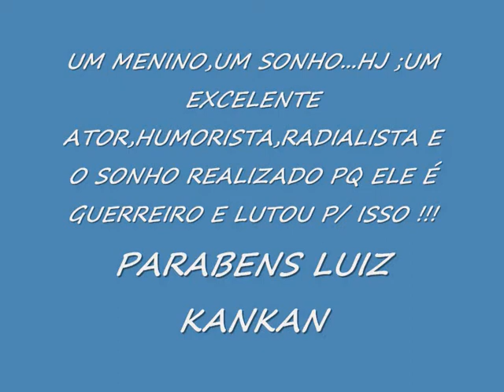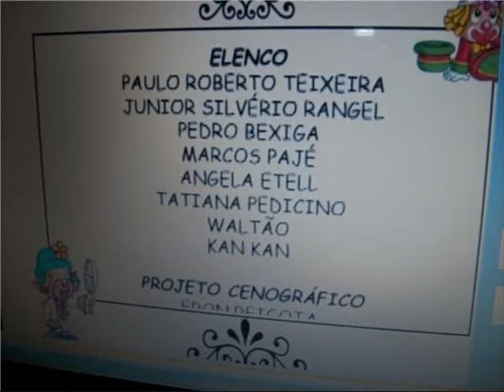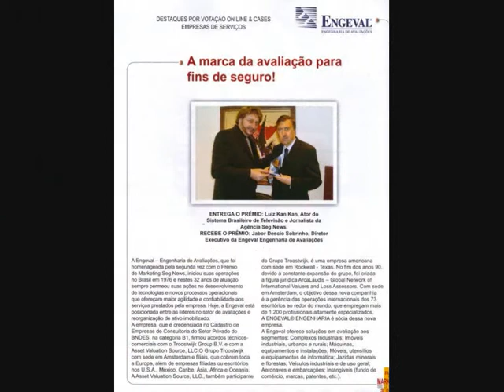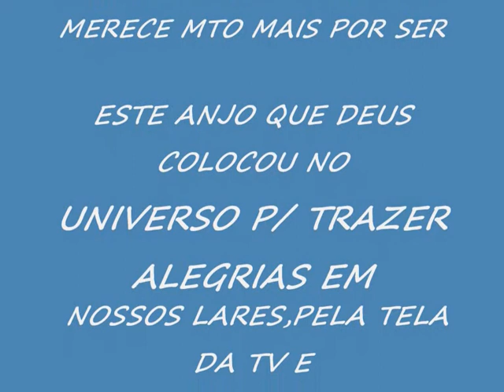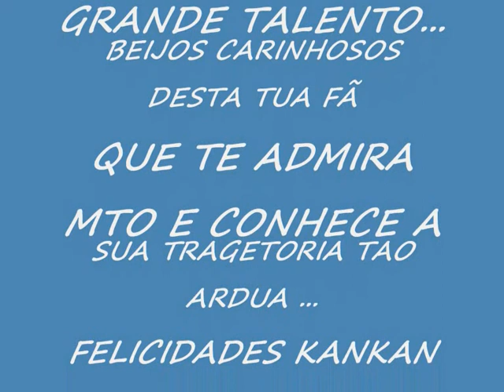LUIZ KANKAN MEU PRIMO- ATOR,HUMORISTA E RADIALISTA-REGINA ESPOSITO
MTO SERIA POUCO DIANTE DO VALOR DESTE GRANDE  HOMEM,RADIALISTA COMO SEU PAI QUE ERA IRMÃO DE MINHA MÃE,HUMORISTA E ATOR COM UM TALENTO INIGUALAVEL POIS AMA AQUILO QUE SE PROPOS A FAZER...ELE É UM GUERREIRO E HJ ESTA AONDE GOSTARIA DE CHEGAR ...FEZ MTAS PEGADINHAS E OUTROS TRABALHOS E SEMPRE LEVANDO A ALEGRIA EM CADA CORAÇAO...TE ADORO LUIZ  KANKAN...PARABENS GUERREIRO !VC MERECE...SUA FÃ SUA PRIMA ...REGINA ESPOSITO !